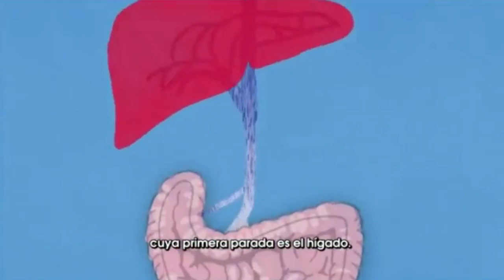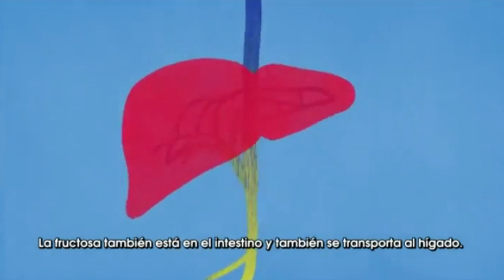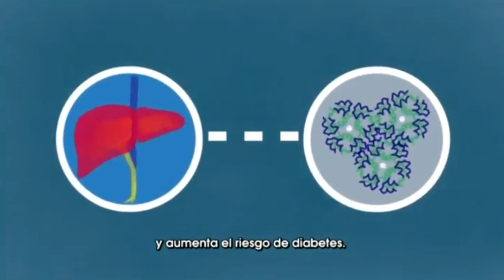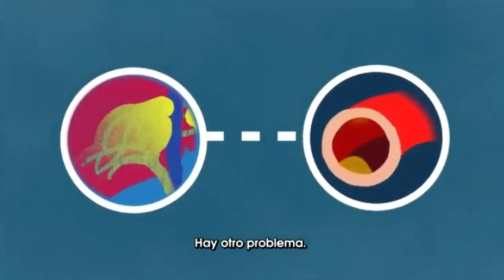Esto es lo que le hace el azúcar de un refresco a tu cuerpo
Los efectos del azúcar pueden llevar a tu cuerpo a un círculo vicioso conocido como síndrome metabólico. Científicos de la Universidad de California Davis, en EEUU, han alterado la dieta de un grupo de voluntarios para estudiar los efectos del azúcar. En lugar de comer alimentos como arroz, pasta o pan, tenían que consumir un refresco. Los efectos de esta alimentación comenzaron en el hígado y se extendieron por todo el cuerpo.
Crédito: Universidad de California